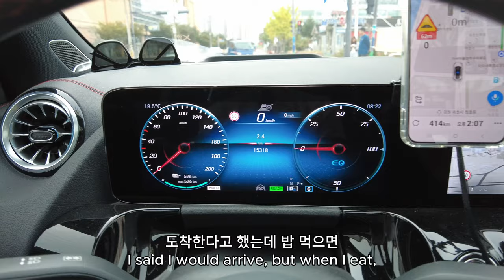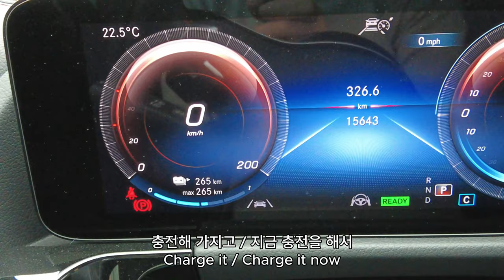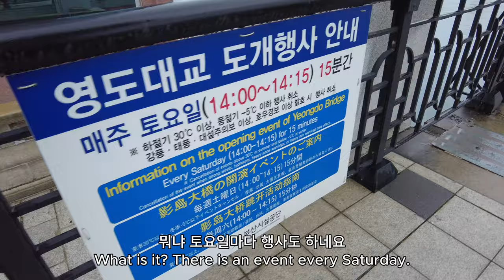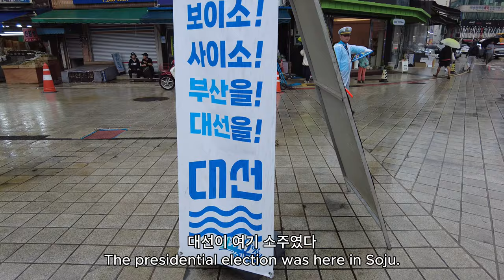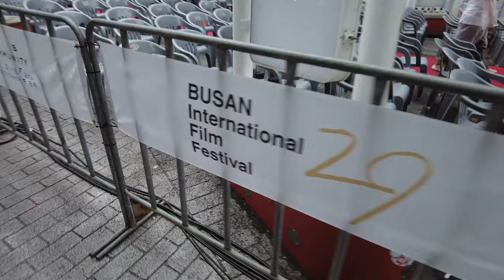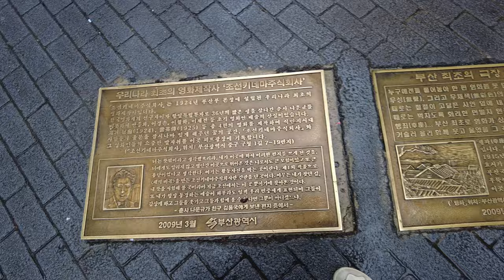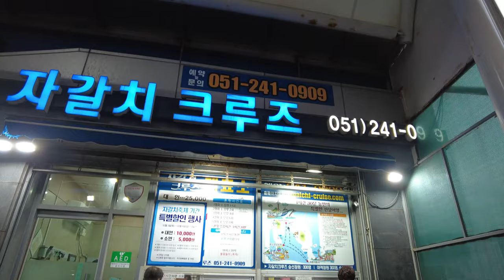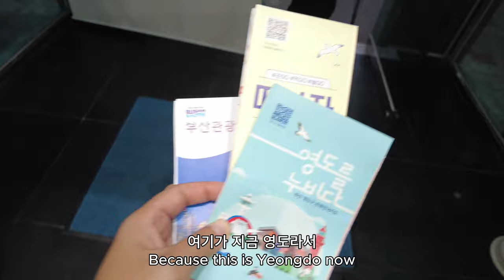함께 첫 부산 여행 자갈치축제와 부산국제영화제 즐기기_Enjoy the Jagalchi Festival and the Busan International Film Festival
짝꿍과 처음으로 여행을 했습니다.
우선 부산으로 갔는데, 마침 자갈치축제와 부산국제영화제를 하고 있어서
더욱 즐겁게 다녀왔습니다.
인생은 정말 신기하고도 재미있습니다. 왜냐하면 계획대로 되지 않거든요.
저의 행복한 기운이 영상 너머로도 전해지길 바라며...
I traveled with my partner for the first time.
First of all, we went to Busan, and we were having Jagalchi Festival and Busan International Film Festival
I had a lot of fun.
Life is really fascinating and fun, because it doesn't go as planned.
I hope my happy energy will be transmitted beyond the video...